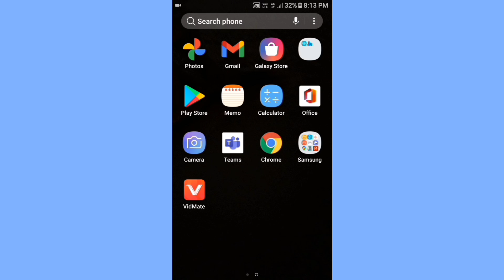How to download vidmate ?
Our other useful videos are